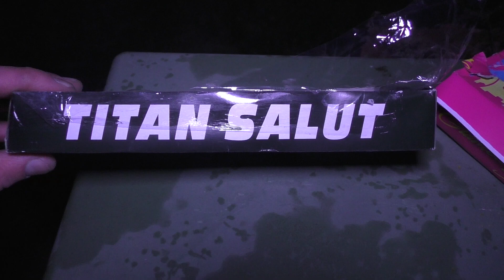Röder Titan Salut